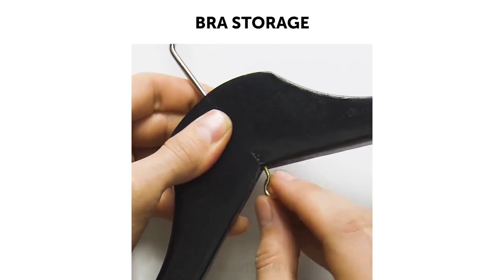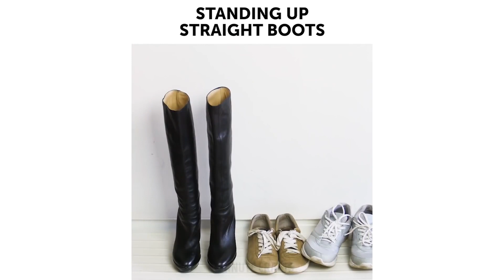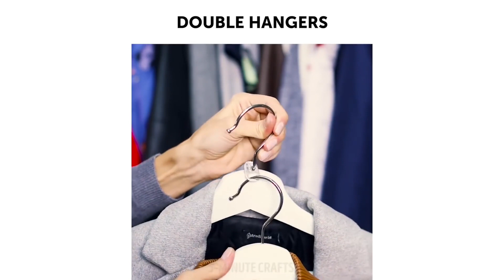32 MANIÈRES SYMPA DE TOUT RANGER